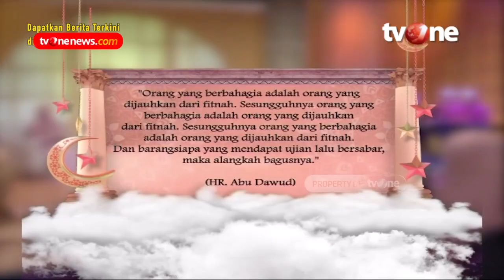Lakukanlah Ini Saat Kamu Difitinah | Assalamualaikum Bunda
Jakarta, religiOne - Lakukanlah Ini Saat Kamu Difitinah

Fitnah lebih kejam dari pada pembunuhan. Pernahkah Anda mendengar perumpamaan ini? Perumpamaan tersebut terkadang memang ada benarnya. Pasalnya, memfitnah adalah berkata tidak jujur atau bohong mengenai orang lain dan bahkan mungkin merugikan orang yang difitnah. Sayangnya, terkadang ada saja orang yang tidak suka kepada kita sehingga membuat fitnah yang aneh-aneh dan menyakitkan hati. Nah, bagaimana cara menghadapi fitnah?